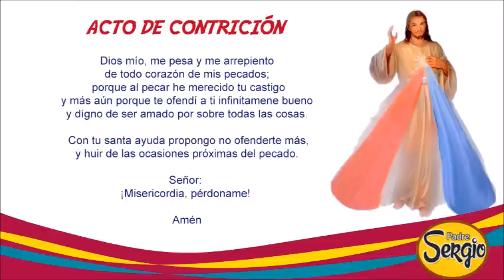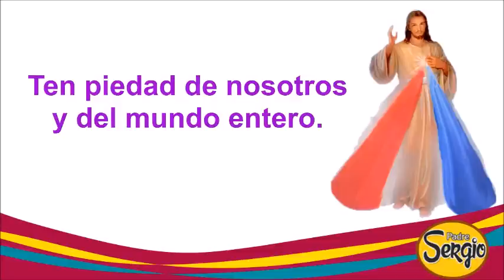Coronilla de la Divina Misericordia Martes 28 de Marzo del 2023